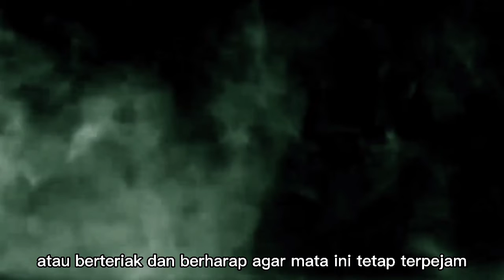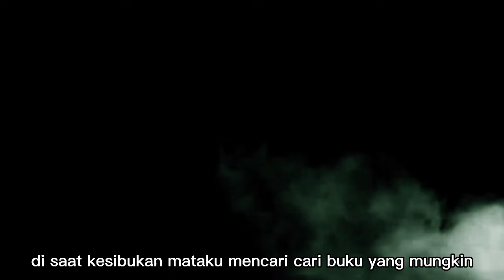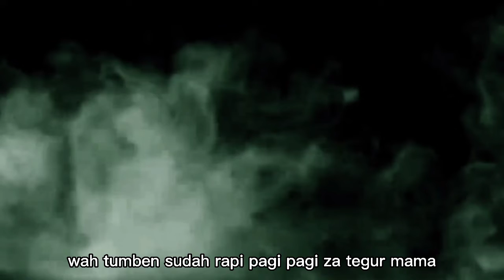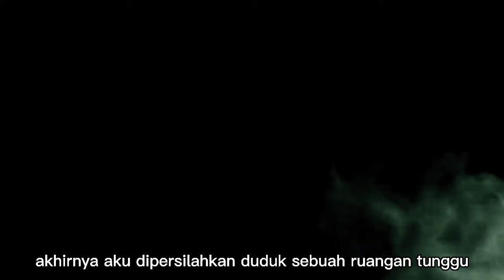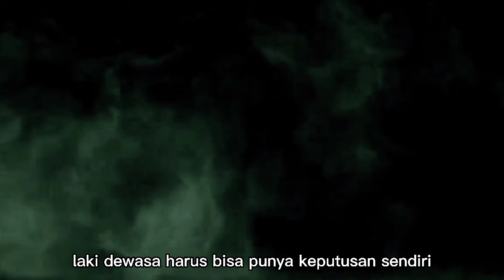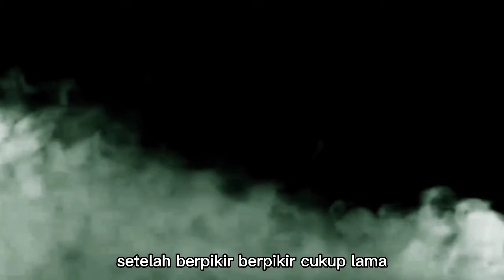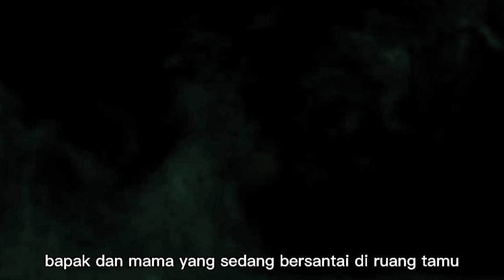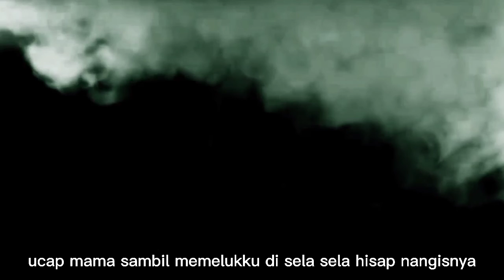Jeritan Malam - Ketika Keindahan Menjadi Sebuah Ketakutan Part 1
Pernahkan anda merinding disuatu tempat, merasakan kehadiran seseorang yang menurut anda hanya merupakan permainan imajinasi otak belaka dan ketika sebuah karunia datang untuk memberikan anda sebuah kesempatan untuk melihat sekilas apa yang sebenarnya sedang terjadi dengan semua fenomena tersebut, apakah anda akan tetap tersenyum dengan logika dan keyakinan bahwa semua hanya imajinasi otak atau berteriak dan berharap agar mata ini tetap terpejam dan semua itu hanyalah sebuah mimpi.
Sayq akan bercerita sebuah kisah yang mungkin akan merubah cara pandang anda tentang semua kejadian yang pernah menimpa anda, ketika anda membaca dan bertanya apakah ini real story? semua kembali kepada anda untuk menilai apakah ini sebuah fiksi belaka atau real story, selamat menikmati semoga sebuah sensasi akan menemani anda dalam gelapnya malam...